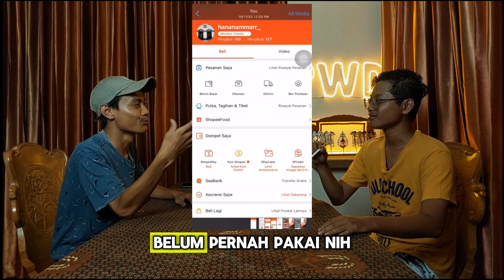WASPADA PENIPUAN YANG MENGATASNAMAKAN SHOPEE!! MODUSNYA BIKIN MUAK!!!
PODCAST BERSAMA KORBAN PENIPUAN SHOPEE.